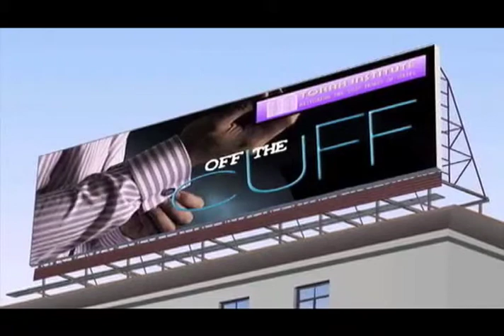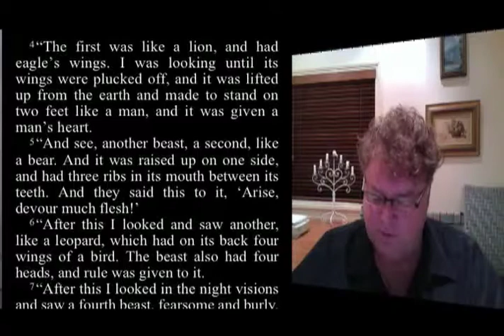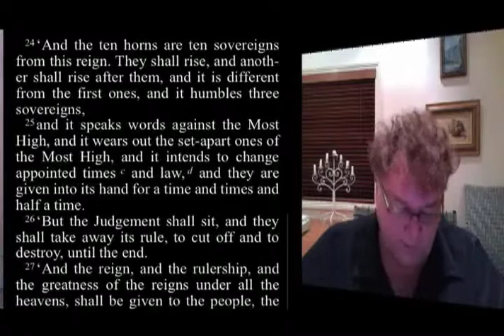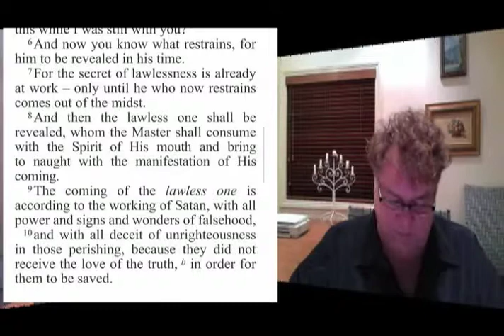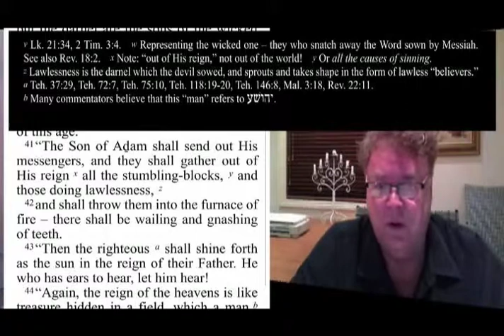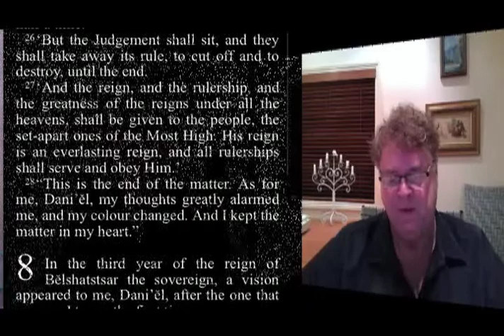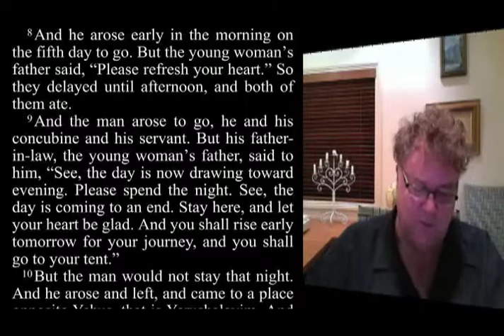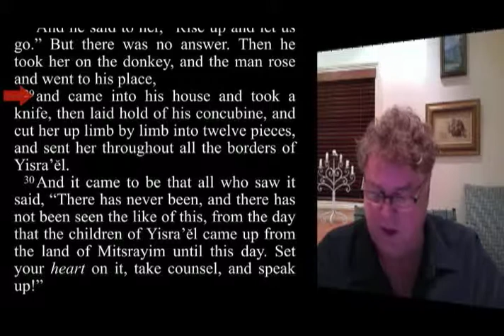OFF THE CUFF Ep08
Join Chris Hilton & Mark Davidson as they discuss Yahusha's body on this earth and how it should be functioning and behaving. In this week's show we uncover the DARNEL (weeds/tares) that were sown into the Messianic Belief !!!